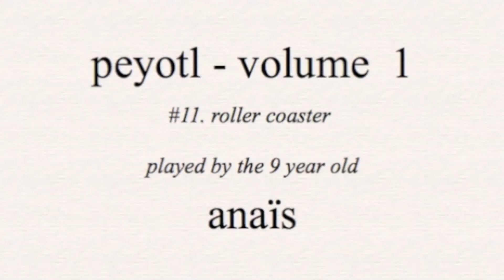peyotl - volume 1: #11. roller coaster (anaïs 9 years old)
the score of peyotl is available as immediate downloadable sheet music at SM+; the 9 year old anaïs plays the last piece of peyotl volume 1 with as much ease as she played the first piece when she was 7; a dream for teachers to see their young students playing with such motivation and fun